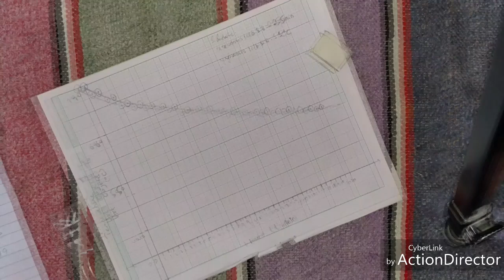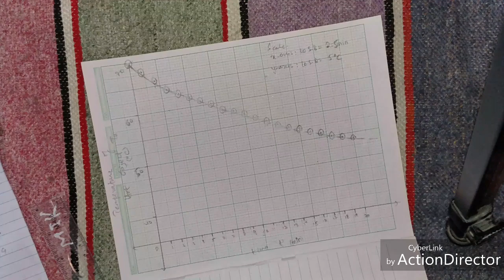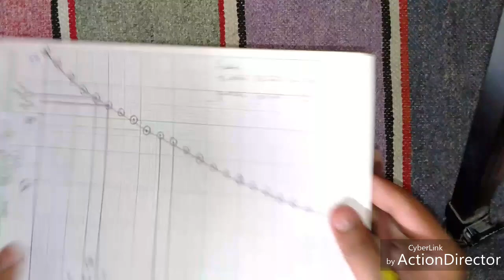(Graph) Newton's Law of Cooling And find Cooling Constant. |XII PHY Experiments| (Urdu/Hindi)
Objective: (Graph) To verify Newton's Law of Cooling And also find Cooling Constant at 5th, 10th, 15th and 20th minutes.
Class: XII - PHY (Experiments)
Board: Sindh Board
Language: Urdu/Hindi for explanation & English for writing

Let us know in comments your feedback, answer to questions asked in the video and further suggestion for the future topics.

The whole idea of delivering these online lecture is to
-Provide a free facility to those students who might not have resources to engage with well known Expensive Physics Teacher
-Place a Conceptual Teaching Trend in Pakistan.

These lectures can also be delivered to those students who doesn't have internet facility (in Pakistan), if you know any of these students let us know, we will deliver them by ourselves.

Hope you enjoy doing Physics while watching these lectures.